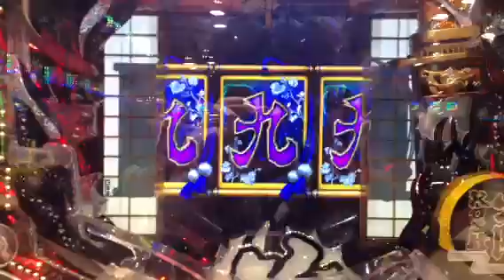ぱちんこ必殺仕事人Ⅳ 疑似3→豪剣フラッシュ→おりく大当たり!